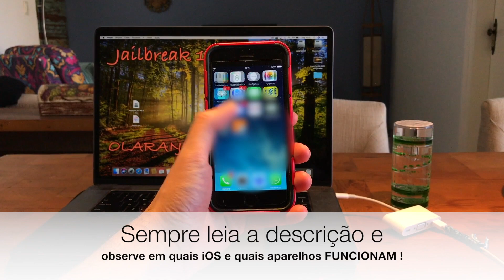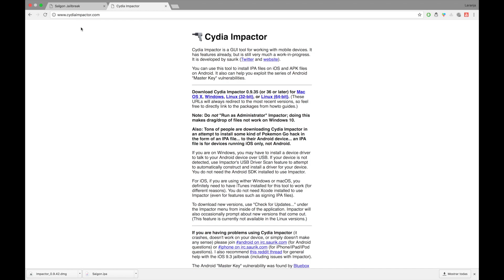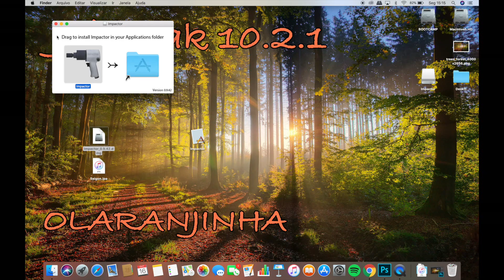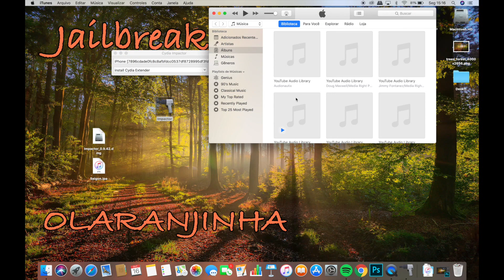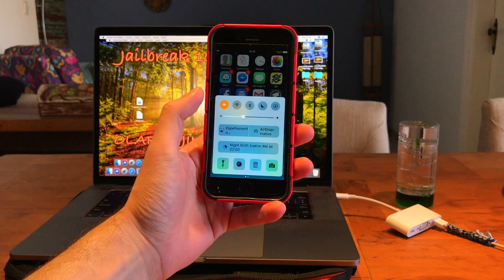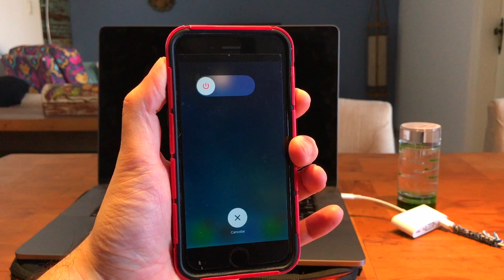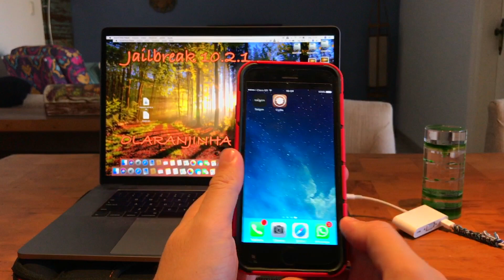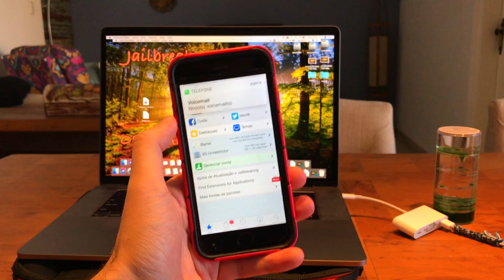JAILBREAK 10.2.1 iPhone 5S , 6, 6S, SE , iPod e Pad Air 2 Português Brasil ! 2017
Nesse video, ensino como realizar o Jailbreak no iOS 10.2.1.

SAIU O BETA3 !
AGORA FUNCIONA EM iOS 10.2.1 nos aparelhos:
iPad Air (Cellular) (10.2)
iPhone 5S (10.2.1) (Não testado)
iPhone SE (10.2.1) (Não testado)
iPhone 6/Plus (10.2.1)
iPhone 6s/Plus (10.2.1) (Não testado)
iPhone 6 (10.3.x) (Ainda Não)

Final de semana começo com os videos dos tweaks 10.2.1 ! 😊

Observações:
1. ainda está em fase BETA ( teste )
2. Não recomendo instalar nenhum tweak ainda !
Apenas se vc tiver certeza de que é compativel.
3. Provavelmente vai abrir suporte para mais aparelhos.
4. vamos torcer !
5. temos que ter paciencia pois acabou de sair !

indice:
Introdução: 0:00
Conectando iPhone: 1:22
Download ferramentas + Explicação: 1:40
Inicio Jailbreak: 4:15
Abrindo Saigon: 6:40
Jailbreak realizado: 8:42
Recado para TODOS: 11:39

ou pergunte no video.

Humidity

Love Explosion